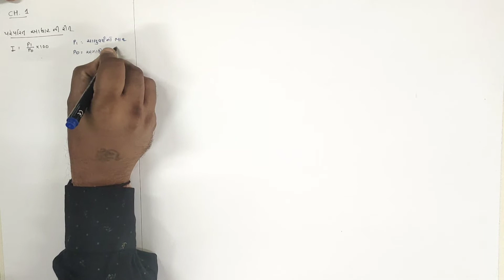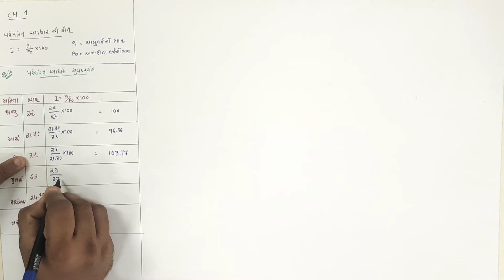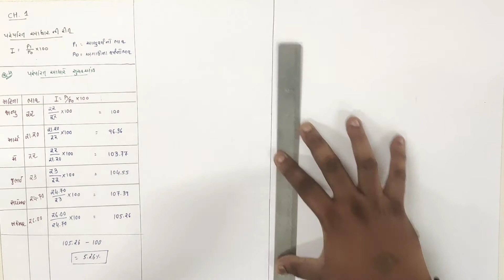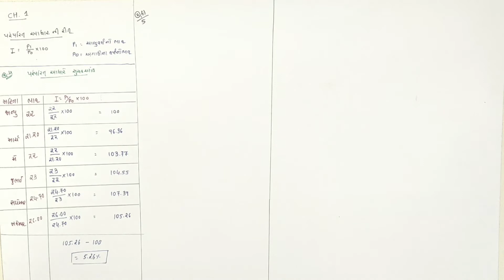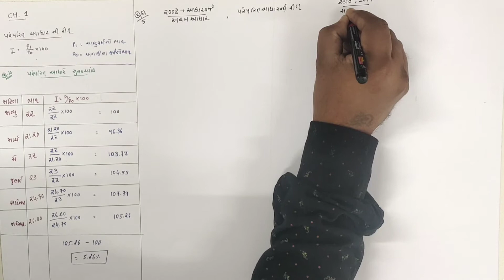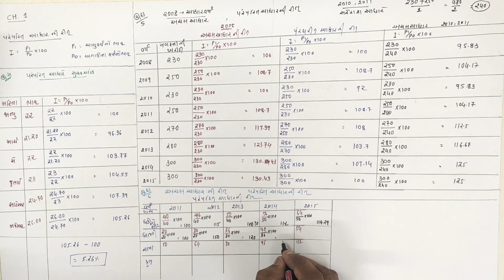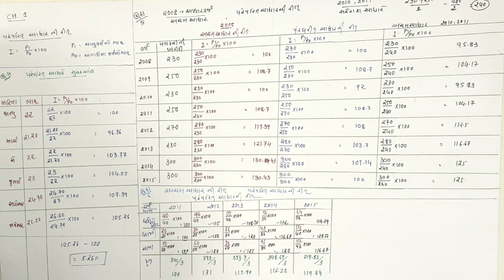12 stat Gujarati medium ch 1 lecture 2